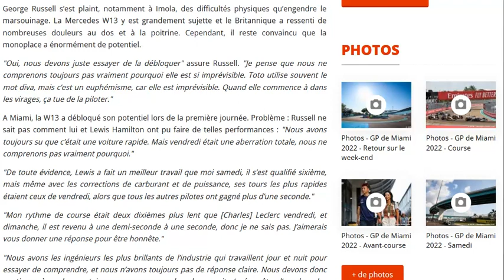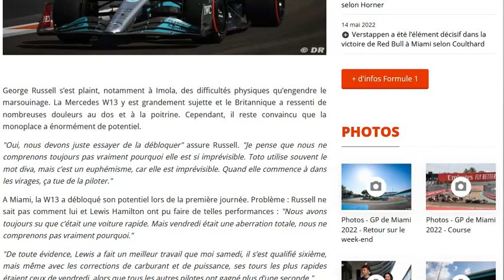Russell : Le marsouinage nous tue dans les virages !